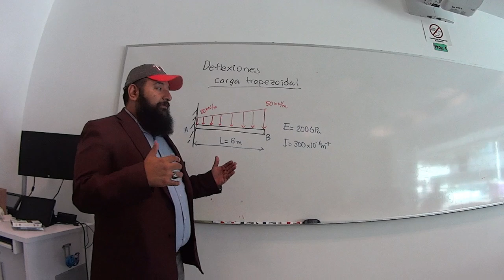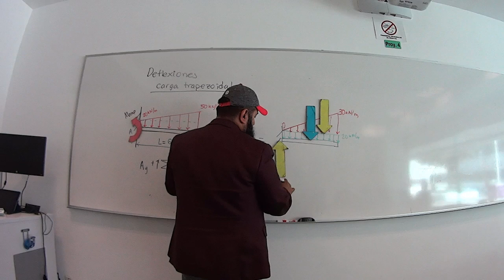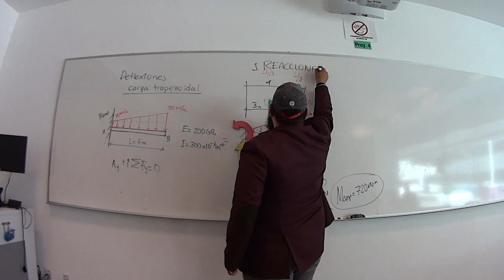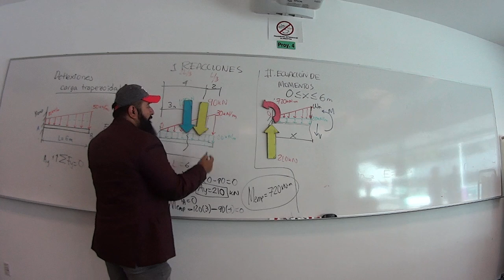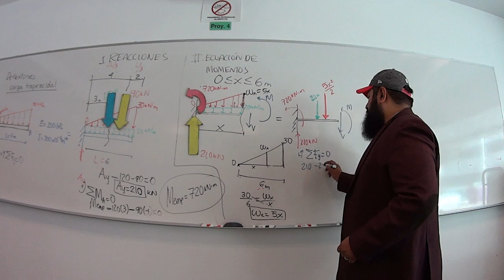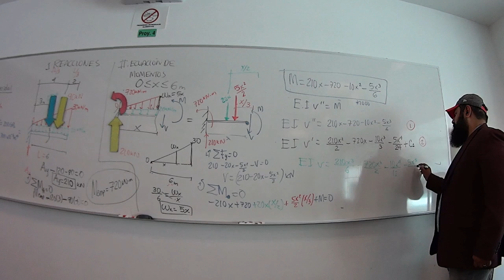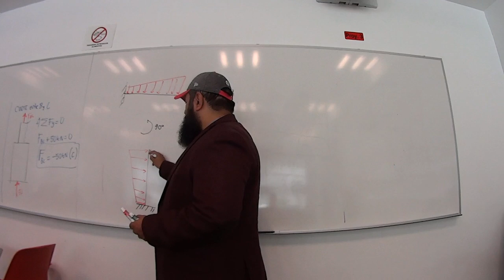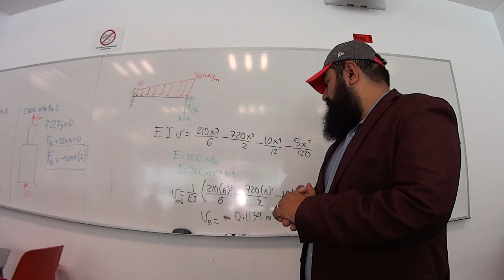Mec2: Carga trapezoidal en vigas, deflexiones (Bernoulli)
Usando el procedimiento de doble integración de la ecuación de Euler-Bernoulli encontramos la deflexión de una viga en cantilever con carga trapezoidal. Sen-ci-lli-to